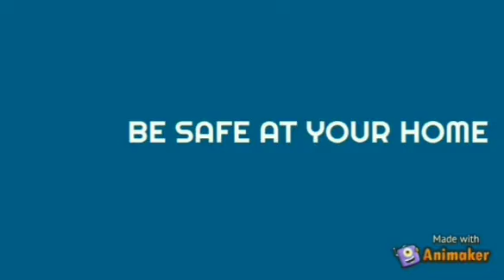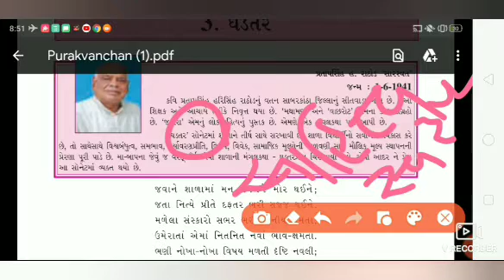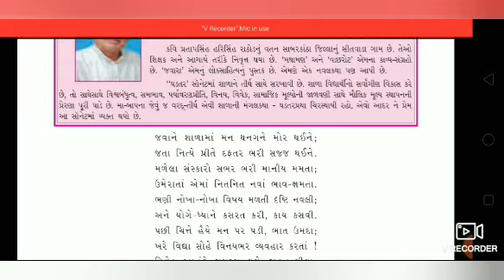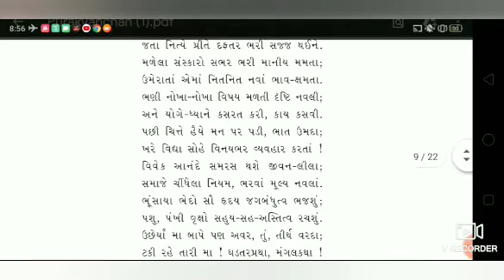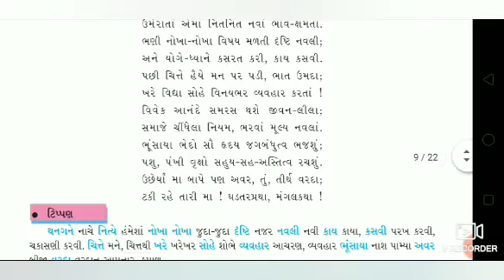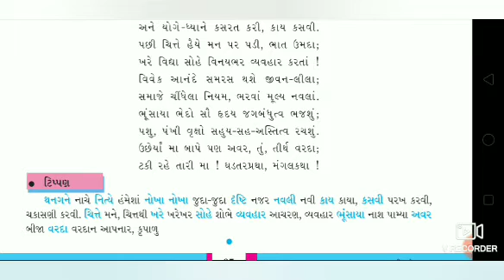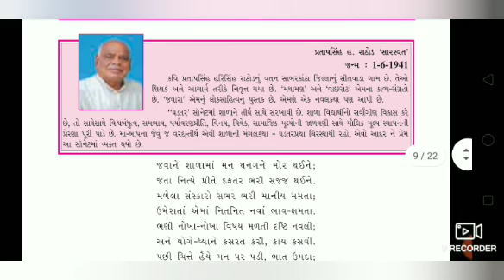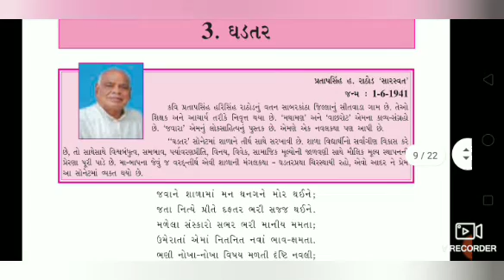Std - 8 Gujarati પૂરક વાચન